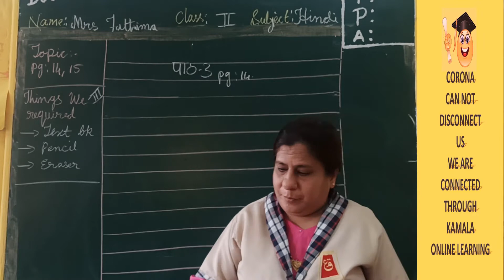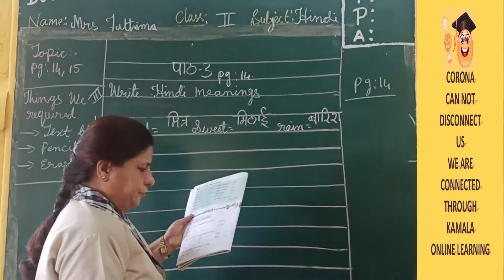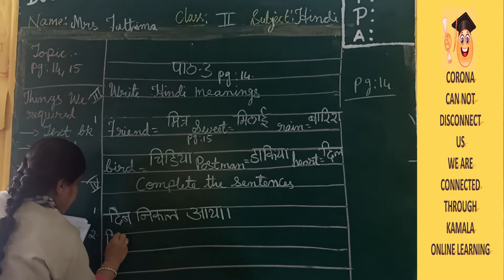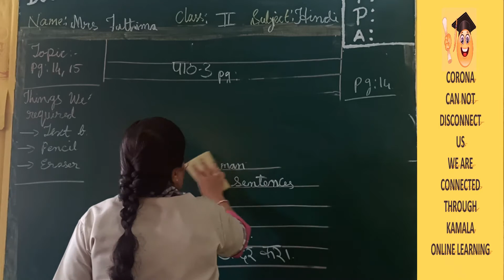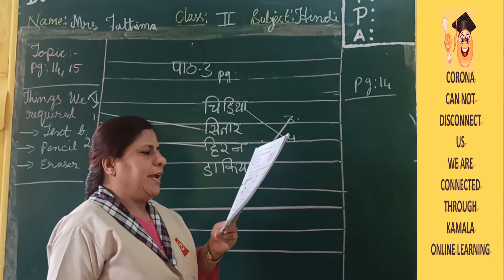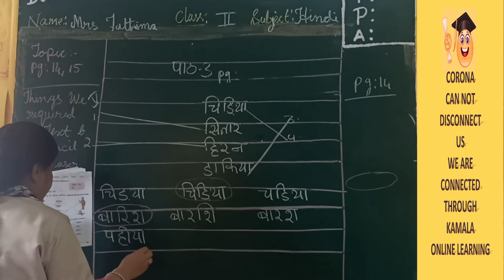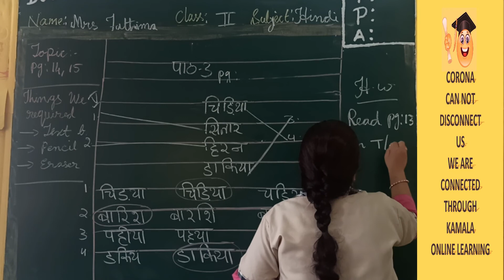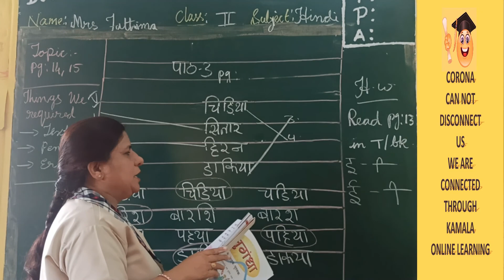2ND_CLASS_HINDI_PT7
kamalaonlineprogram
Hello Children!
Good Luck!
HAPPY LEARNING!